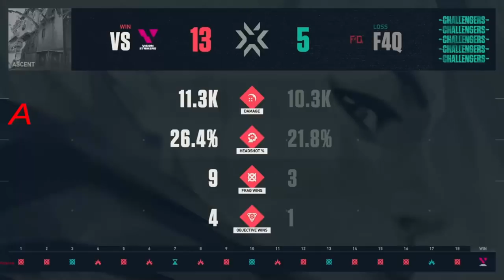GRAND FINAL ! VISION STRIKERS vs F4Q |HIGHLIGHTS | VCT 2021 Korea Stage 3 Challengers Playoffs.